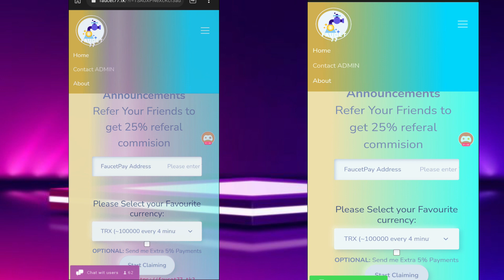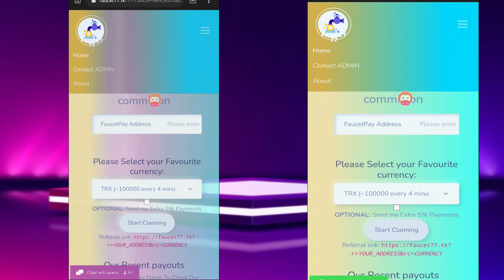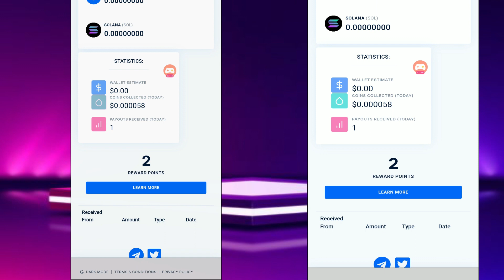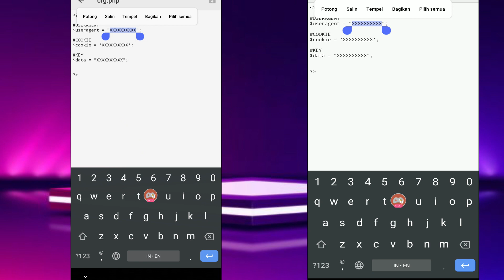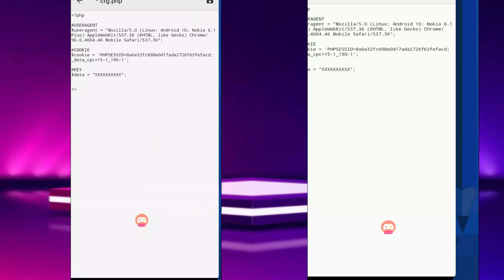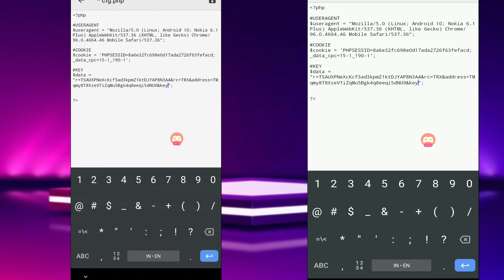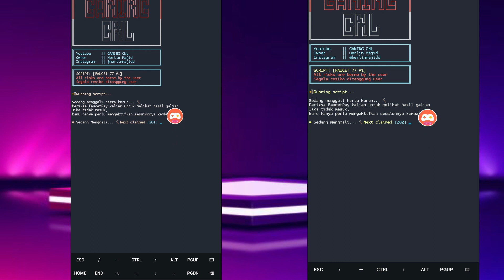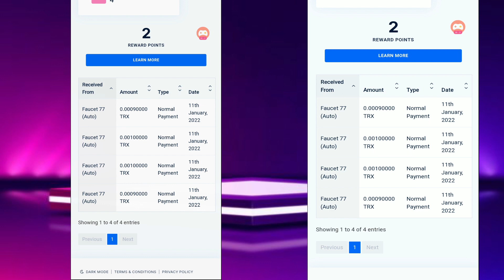🔴 OFFLINE || SCRIPT AUTO CLAIM CRYPTOCURRENCY || 43 || LEGIT & GRATIS !!!